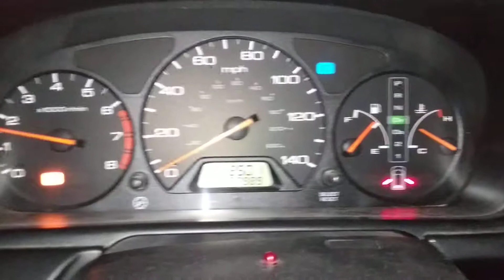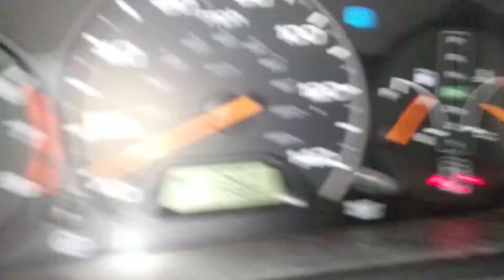15 Trillion Chinese Wife of Elon Musk said Titanic Happy Val Elon Lovey Banh 310 346 9164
15 Trillion Chinese Wife of Elon Musk said Titanic he built 300 boats for her. Happy Val Elon Lovey Banh 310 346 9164
David Hyun Rim Public Defender i wish you have a raise this year $140,000 or $160,000 since you are the best criminal lawyer who cares for our freedom and that we all have dreams to follow as my marriage dream 5 years with you, why don't you send Bruce Rorty $250,000 so i gave you a house 80 rooms in China, i beg you Rim, this strike, you need to fight again with 80 supreme court and get President Trump 5 trillion dollar for me as i can relocate 500,000 prisoners from you to my 5 trillion prisons in china and chinese sheriffs 9 million hired in america will give 2 trillion to me. so send me the fund as i fly Feb 18 and my grandma begs you David Hyun Rim, this house 80 rooms is everything a Superbowl Singer Lovey Banh begs you for just one valentine before i don't see President Trump 2nd election. Rim send the fund for a house 80 rooms now. Bruce Rorty civil right attorney 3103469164 he knows where i live in China but i will be back December 30, where will i live in 11 months hotel

David Hyun Rim Public Defender i wish you have a raise this year $140,000 or $160,000 since you are the best criminal lawyer who cares for our freedom and that we all have dreams to follow as my marriage dream 5 years with you, why don't you send Bruce Rorty $250,000 so i gave you a house 80 rooms in China, i beg you Rim, this strike, you need to fight again with 80 supreme court and get President Trump 5 trillion dollar for me as i can relocate 500,000 prisoners from you to my 5 trillion prisons in china and chinese sheriffs 9 million hired in america will give 2 trillion to me.  so send me the fund as i fly Feb 18 and my grandma begs you David Hyun Rim, this house 80 rooms is everything a Superbowl Singer Lovey Banh begs you for just one valentine before i don't see President Trump 2nd election.  Rim send the fund for a house 80 rooms now.  Bruce Rorty civil right attorney 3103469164 he knows where i live in China but i will be back December 30, where will i live in 11 months hotel?  i beg you Rim, give me something that my books my movie my hollywood dress remember a 7th valentine with you David Hyun RIm attorney PD not a gift, 2 cars?

Rim. David Hyun Rim you need to fight again for me until you clear this strike or i habe to relocate to china so you owe me this house 80 rooms in china so send Bruce Rorty attorney 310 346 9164 $250,000 now i promise the rent 80 rooms besides 5 more years as public defender you will earn $250,000 but this house takes 9 months and 20 men in china to build 9 months...beg you Rim..